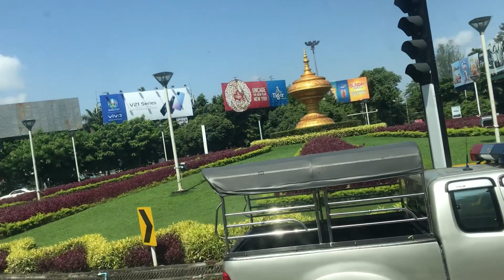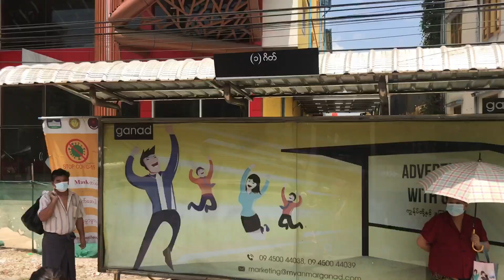YANGON CITY BUS TOUR / YANGON CITY ATMOSPHERE TODAY 🇲🇲